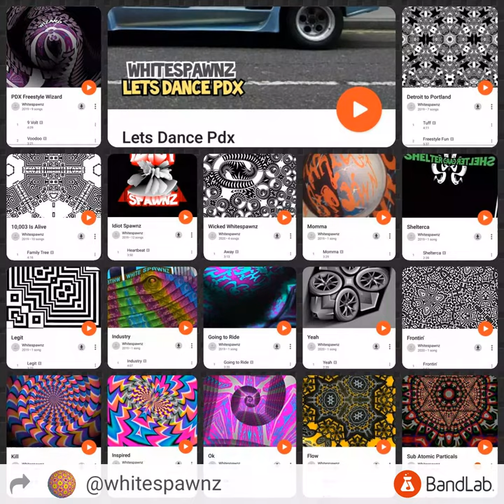Pro tools toilet for the studio. Must hear how smooth it is